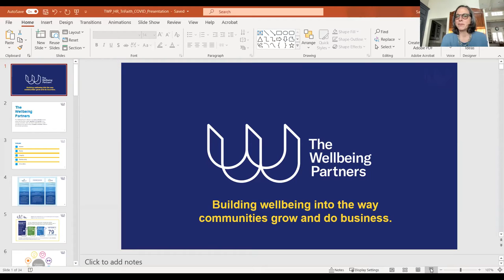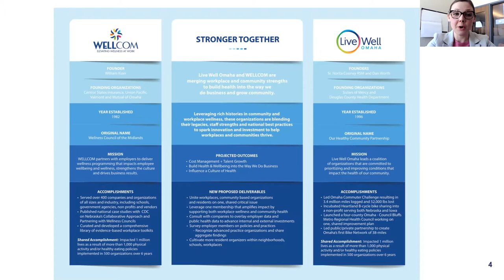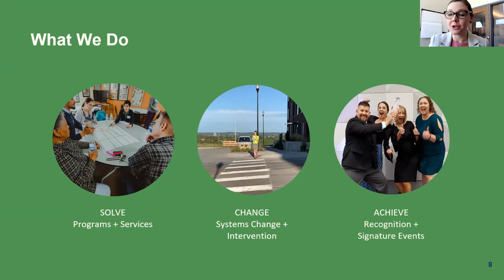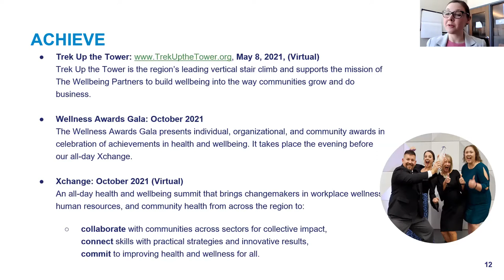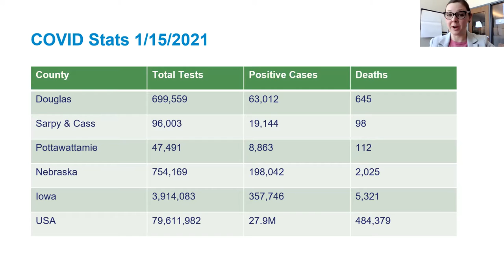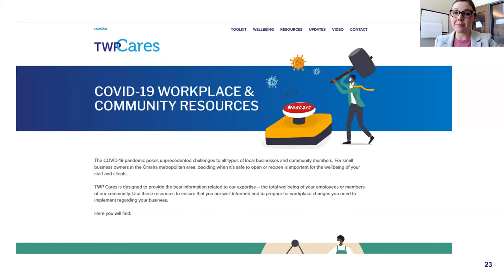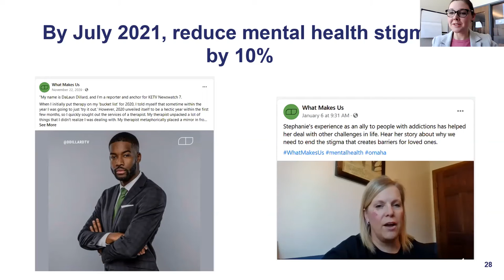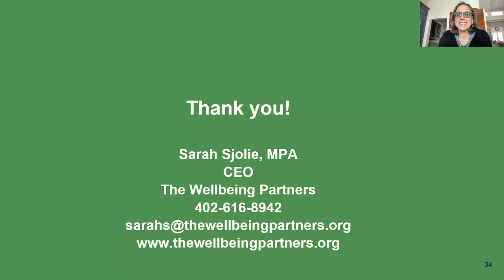Open Hearts, Open Minds, Open Conversations: Wellness in the Midst of a Pandemic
Featuring Sarah Sjolie, CEO of The Wellbeing Partners

How can we all — regardless of our roles — reduce mental health stigma and create spaces of holistic wellness, both in the workplace and our communities? What workplace and community resources exist to support us all during this pandemic?

Workplaces serve an important role in furthering the holistic wellbeing of employees and their families, particularly at this moment.

Join Executive Director Wendy Goldberg for this Open Conversation with The Wellbeing Partners CEO Sarah Sjolie to learn more about how you can promote wellness.

About The Wellbeing Partners
The Wellbeing Partners seek to build wellbeing into the way communities grow and do business. Our membership is made up of corporations, community partners, and individuals who want to see a community where all people and places thrive.

We do this by supporting the worksite wellness initiatives of organizations as they build a culture of wellbeing, and by serving as a convener in the community by working closely with organizations and community members on community health needs.

Tri-Faith Tri-Faith Initiative’s Open Hearts, Open Minds, Open Conversation Series takes place every other Thursday at 12:00 PM CST.